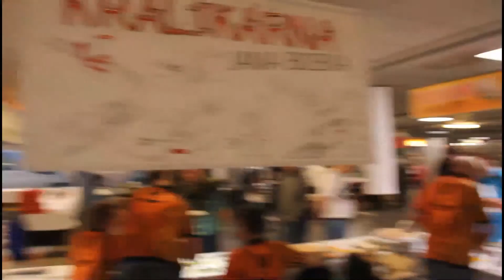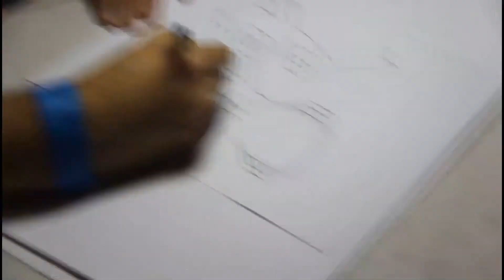Trophy bunny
How bunny with Trophy was drawn by Jan Bobek